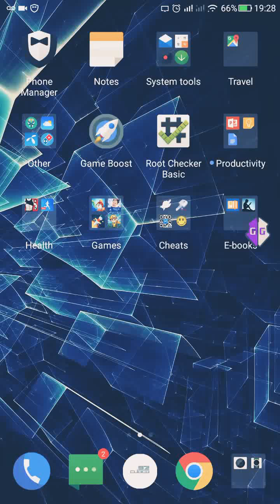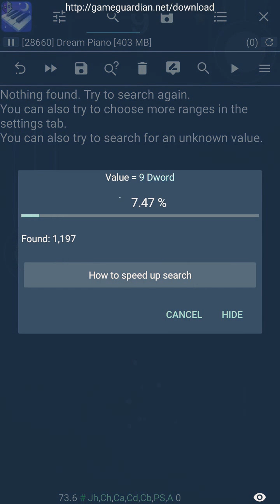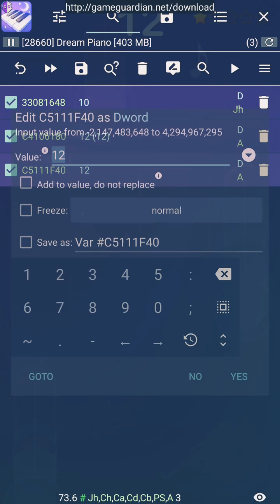Dream Piano cheat- how to outscore everyone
I'm using game guard( cheat engine, game killer) in order to modify the memory.